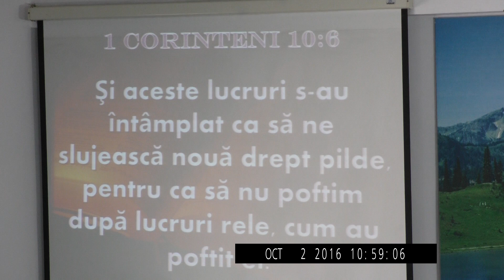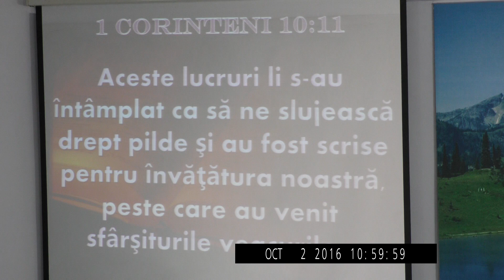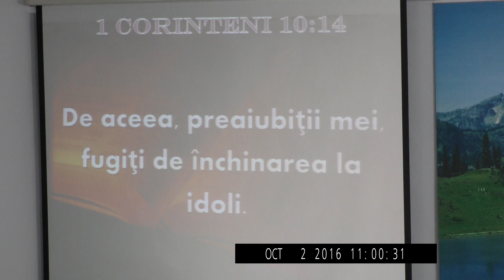Filip Cazacu - Predica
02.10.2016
Biserica Penticostala Maranata Vulcan